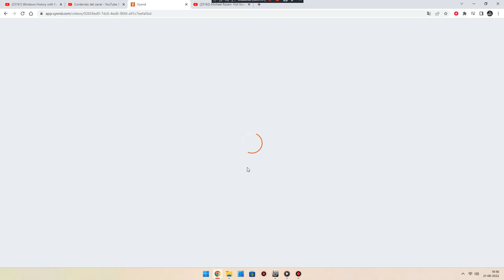is Im same